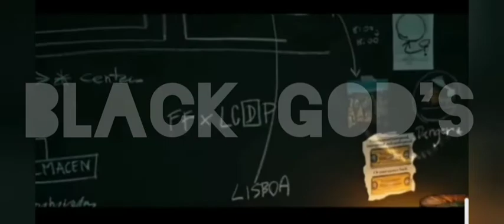New update vara level guys